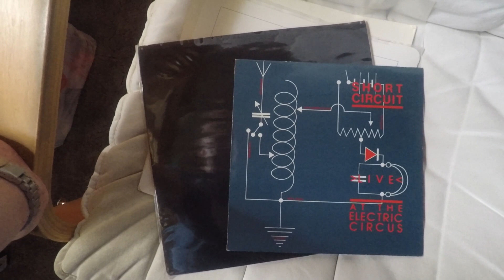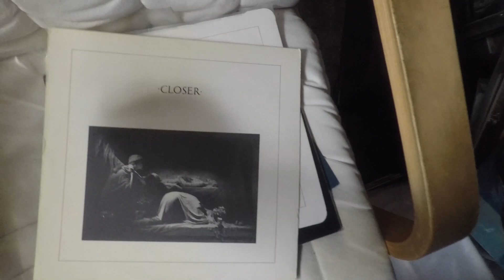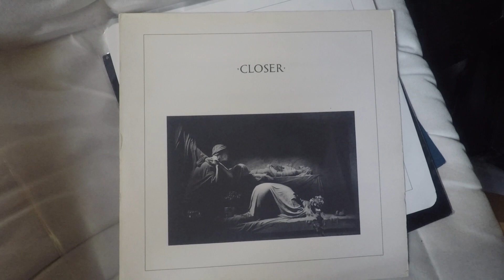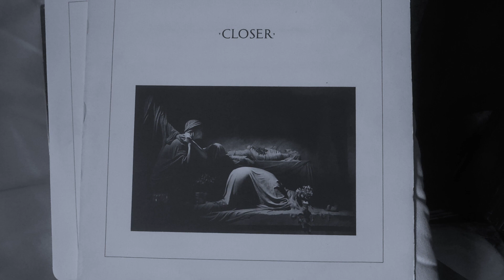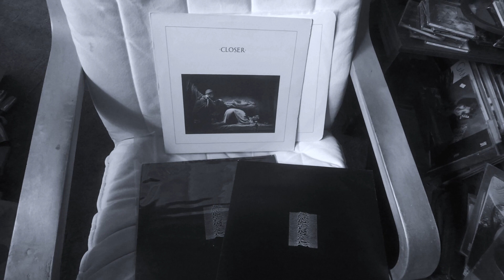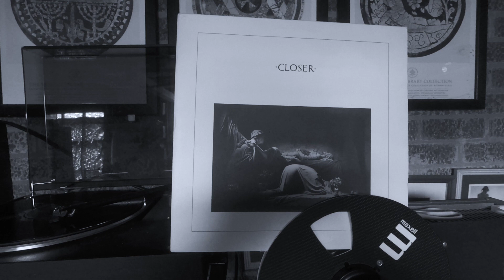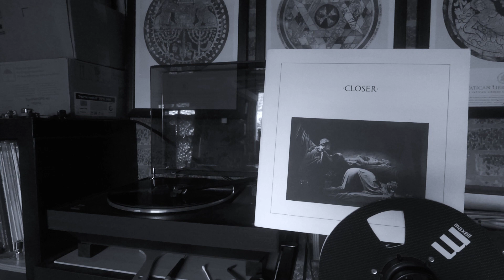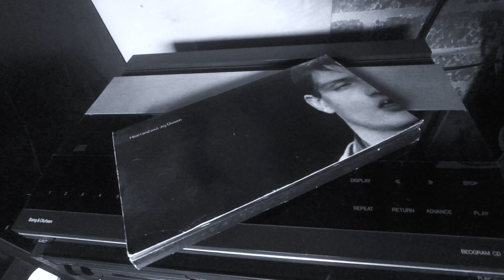Ian Curtis "Joy Division" 40th Annuivesary